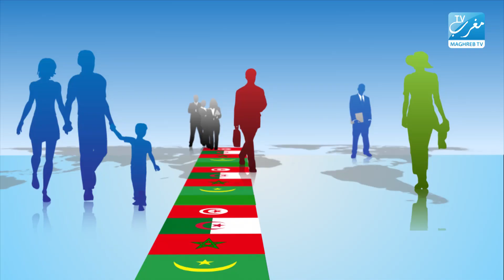L'exception marocaine à Bruxelles - Maghreb TV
Déjeuner-débat "L'exception marocaine, un gage de stabilité dans la Méditerranée" organisé par la Fondation Universitaire et le Centre International de FormationEuropéenne à Bruxelles, le 14 novembre 2012. Reportage Maghreb TV.